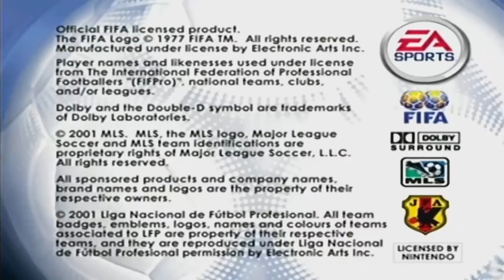Gamecube - Fifa Football 2002 - Full Intro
Support console : Gamecube
PAL : Unreleased
Japan : November 15, 2001
North America : November 21, 2001